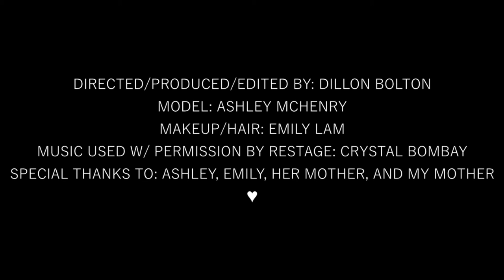ASPHYXIA: A FILM BY DILLON BOLTON VERSION 2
Here she is! Asphyxia is a short creative fashion film by high school student Dillon Bolton.

Directed/Edited/Produced by: Dillon Bolton
Model: Ashley McHenry
Makeup/Hair: Emily Lam
Music (Used W/ Permission): Restage; Crystal Bombay:

Special thanks to:
-All of those who donated, I appreciate you.
-Emily Lam and her mother for allowing me to film in their basement and helping me to construct the fashion.
-My mother for not letting me spend outrageous amounts of money.
-My English teacher for giving me this amazing opportunity